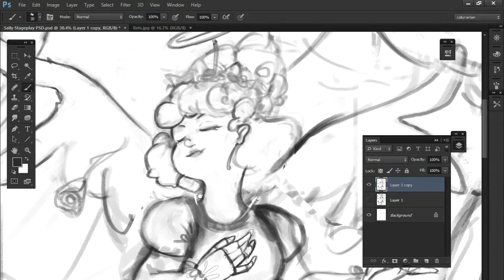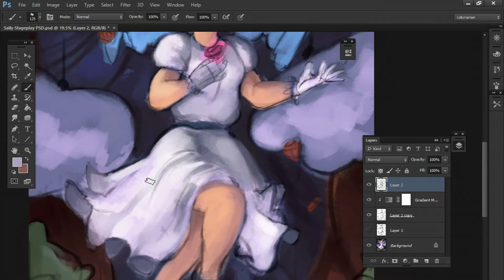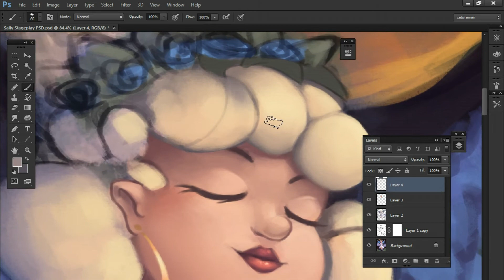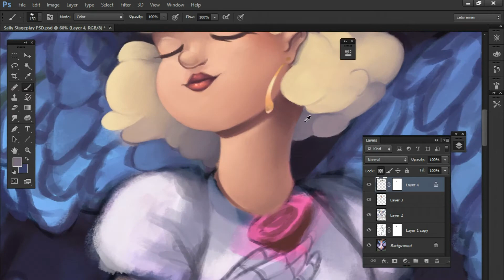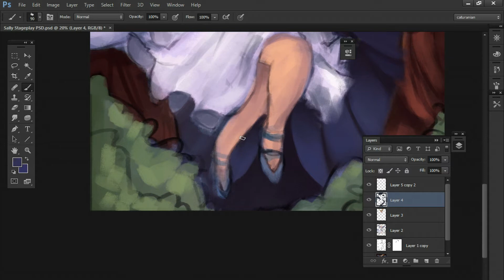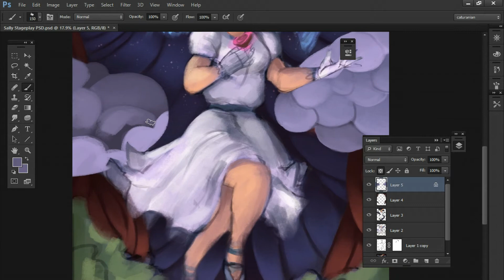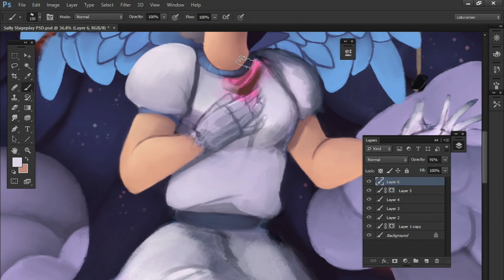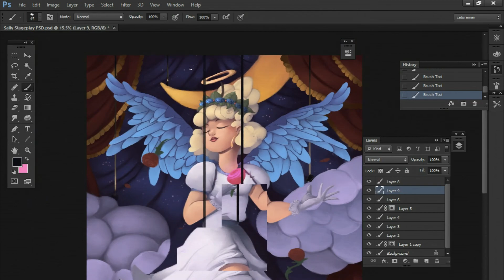Sally Stageplay SPEEDPAINT - [Bravo!]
Half of this painting was made on the last night :D
Love the final result especially her wings!

★ Dramatic Fanatic
★ Pyramid Peril